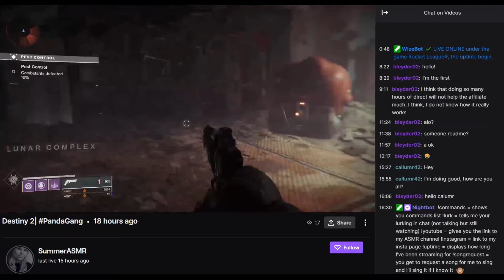TWITCH HIGHLIGHTS (FUNNIEST MOMENTS) #1 | ft. Musk Lord & Molly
Heya guys, I wanted to start a new series where I compile some of the funniest moments of my twitch streams cause I have a lot of fun over there. I want to give shoutouts to Molly and Musk Lord. The minecraft clips were of me and Musk Lord and the Dead By Daylight clips were of me and molly.